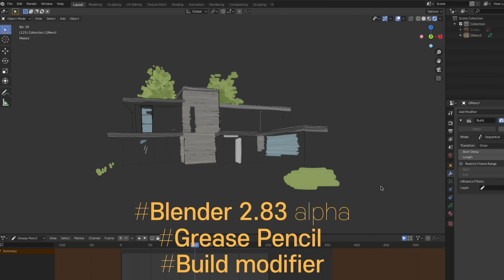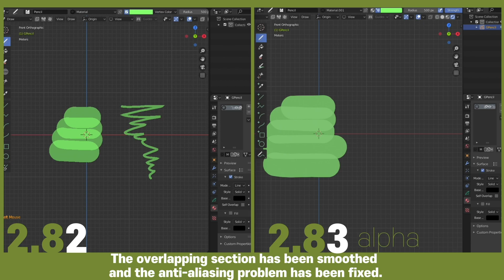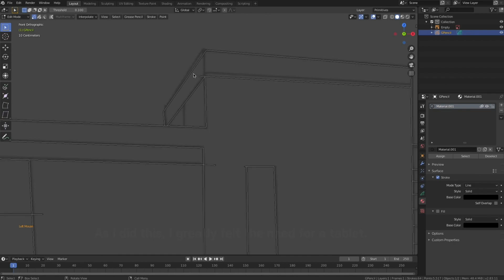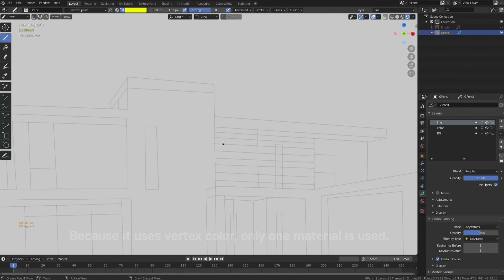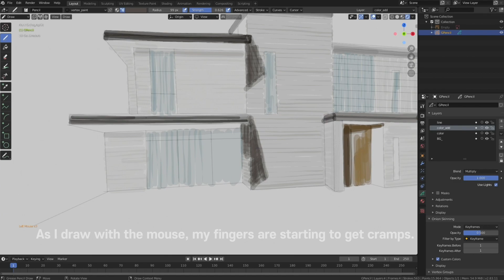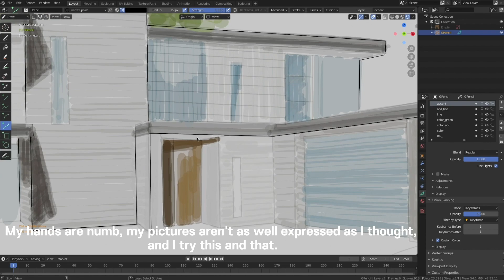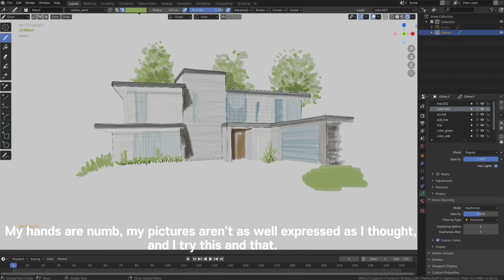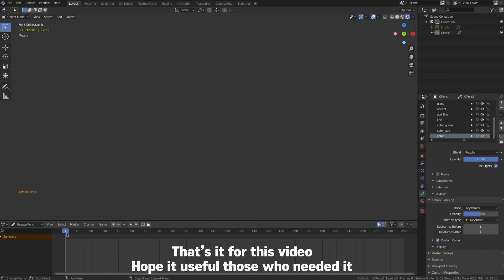Sketch with Grease Pencil (Blender)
This video uses the 2.83 alpha version of Blender to examine the possibilities of grease pencil vertex colors drawing .

Hope you found this useful.

(For version 2.83 alpha, click on the go experimental section at the bottom of the download page)